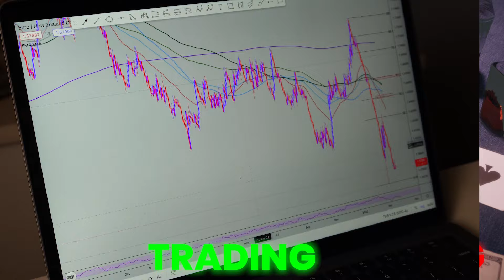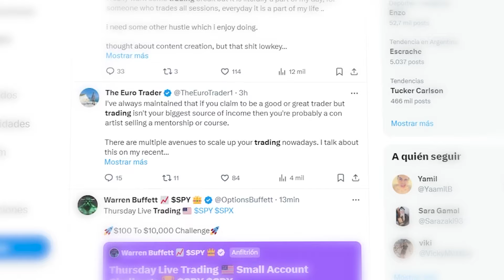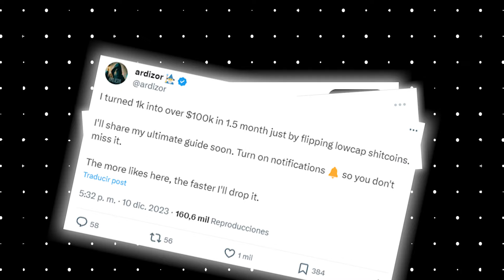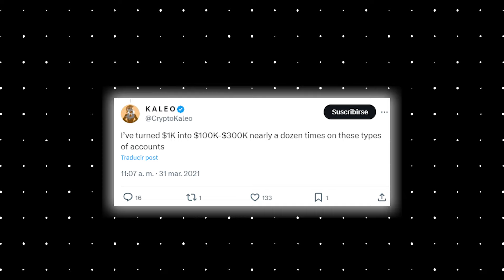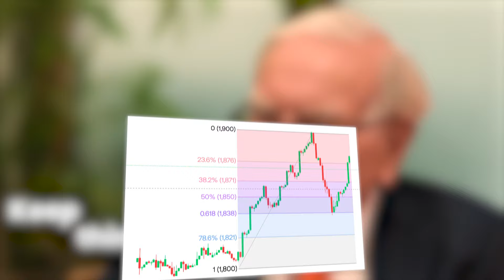I’ve Been Trading For 7 Years. Here’s What I’ve Learned.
I started trading back in 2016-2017, which means I now have roughly 7 years of experience. For most of those years, I only lost money, and I spent over $10,000 on courses to learn.

But you don't need to do the same because today I'm going to share with you the most major takeaways from trading for over 7 years.

0:00 - Intro
0:26 - Lesson 1
1:29 - Lesson 2
2:37 - Lesson 3
3:14 - Lesson 4
3:44 - Lesson 5
4:22 - Lesson 6
5:14 - Lesson 7